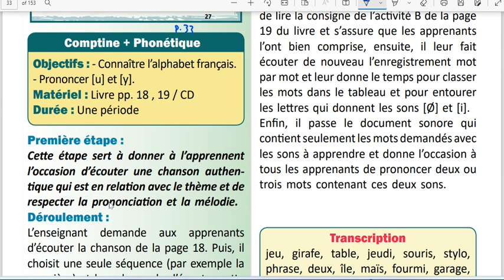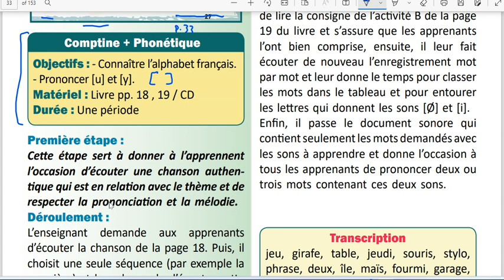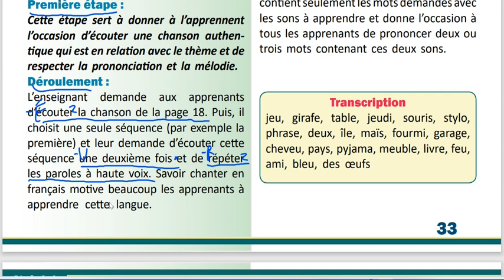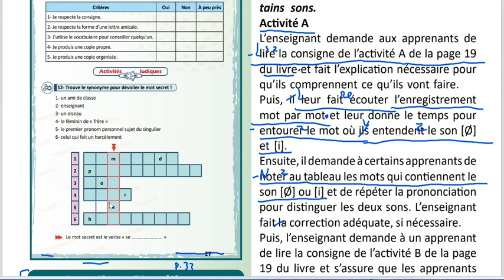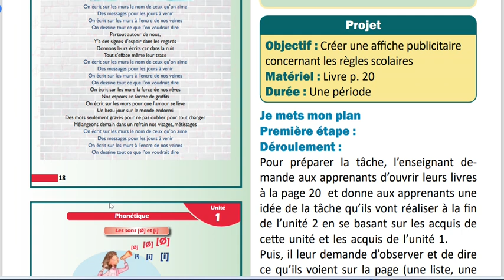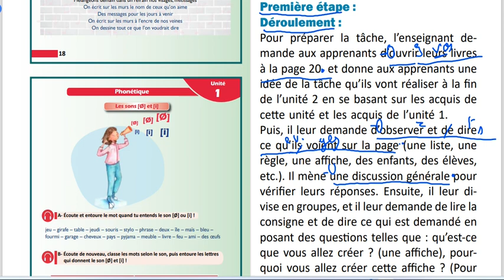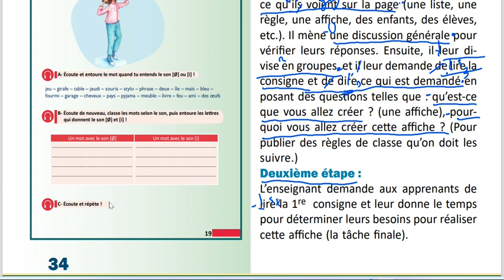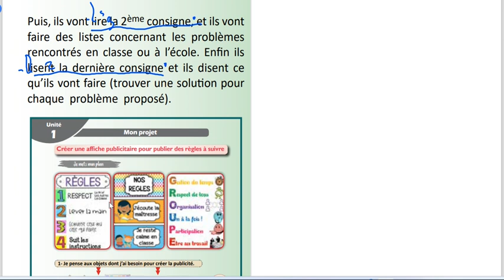كيفية تحضير الانشودة والصوتيات ومشروع الوحدة الاولى ثامن منهاج حديث مع مدام مها